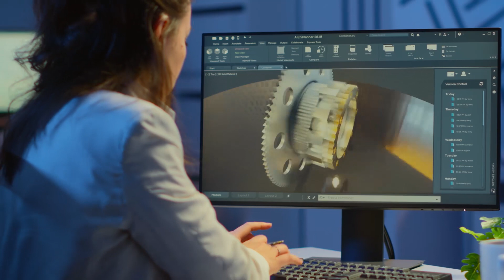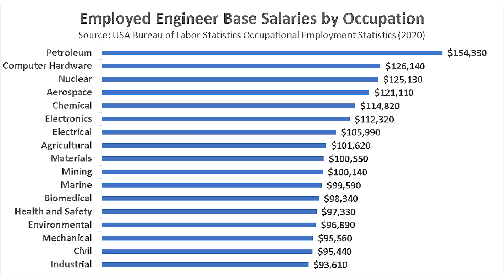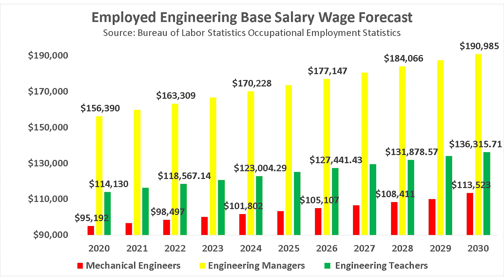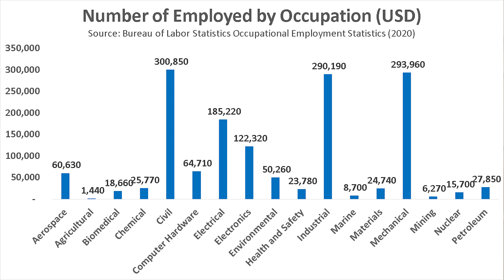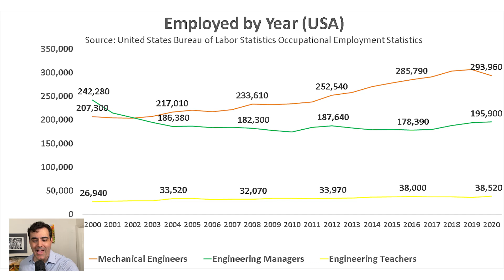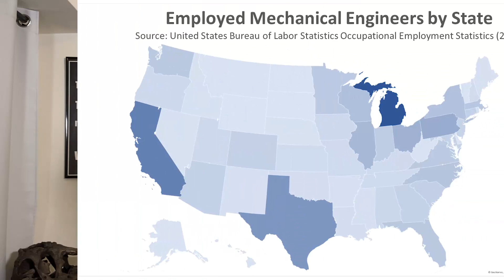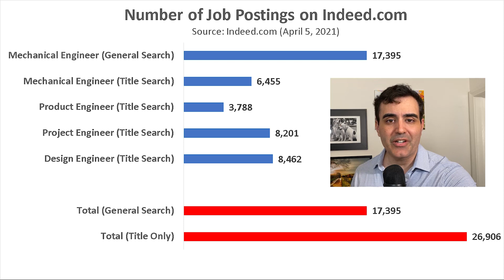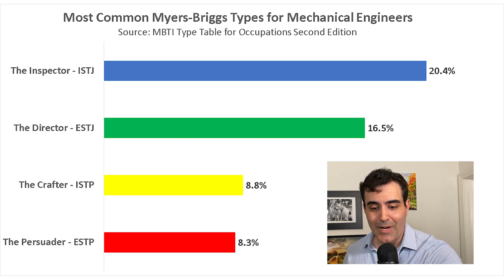Become a MECHANICAL Engineer in 2021? Salary, Jobs Education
//Discover Your Dream Career Course (Coming June 1, 2021)

Become a mechanical engineer in 2021? Mechanical engineers connect small parts to develop a machine, device, equipment, facility, or system, among others, that can make life easier for people. Mechanical engineers are often the people behind inventions and innovations.

Let's find out if being a mechanical engineer is right for you through these questions:

What is the average salary of a mechanical engineer?
What is the job market like for mechanical engineers? Would it be hard for you to get a job?
What kind of education do you need to become a mechanical engineer?

If there were no mechanical engineers, life wouldn't be as easy as it is now. Cars, aircraft, ships, appliances, ventilation systems, elevators, escalators, and other vehicles and machines that you can find anywhere around you are all products of mechanical engineering. Even though mechanical engineers aren't the only engineers behind them, their contribution is major.

According to the Bureau of Labor Statistics, mechanical engineers had a base salary of $95,560 in 2020.

A huge number of engineers in the United States have chosen to specialize in mechanical engineering.

You can’t be a mechanical engineer without at least a bachelor’s degree because it is one of the requirements to get licensed.

According to the Occupational Information Network, among the mechanical engineers:

83% have a bachelor’s degree
17% have higher educational attainment than a master’s degree
A bachelor’s degree is also required to be an engineering manager. But based on the results, engineering managers are more interested in taking further studies than mechanical engineers.

🧑‍🚀 My blog and business are powered by Kajabi!